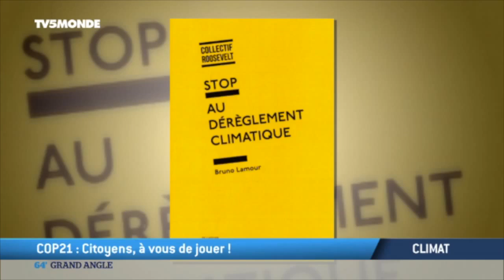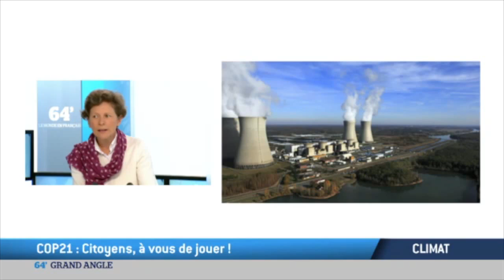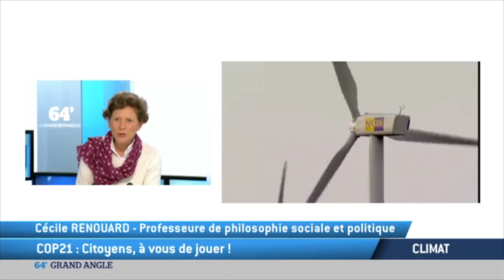Bruno Lamour : "Il y a des solutions à tous les niveaux"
Stop au dérèglement climatique. Présentation sur TV5Monde 64' du livre par Bruno Lamour, président du Collectif Roosevelt. 06/09/2015